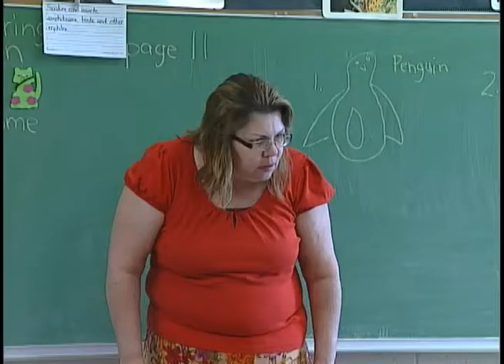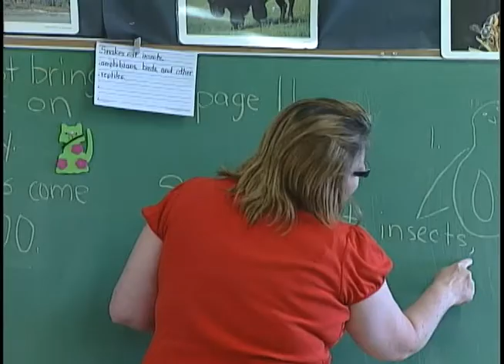Shelby County Schools ESL Summer Camp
Shelby County Schools' award-winning English as a Second Language camp returned for a fourth year this summer with a larger class and a "wilder" theme. Hundreds of students from all over the area took part in the multicultural event. Reporter Marinela Zubovic and videographer Robbie Weaver spent the day at the camp that has numerous Excellence in Education Awards from the Tennessee School Boards Association.